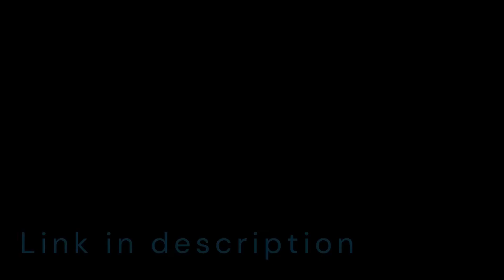Pensacola - Virtual Roblox Blue Angels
Virtual Roblox Blue Angels Pensacola training and practice, a good close up look at our map and progress in recreating the Blue Angels demo.

song: everybody wants to rule the world - tears for fesrs